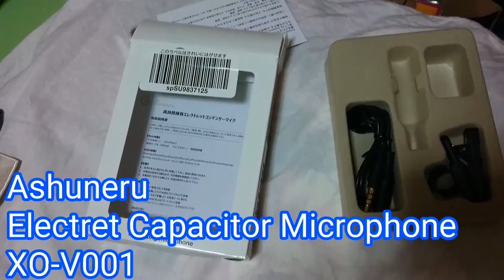Ashuneru XO-V001 コンデンサーマイク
スマホ撮影に使えるかなと購入。仕様を見るとiPhoneなどでも使えるようです。少し、「サーッ」というノイズが入っているかな？
【Ashuneru マイク XO-V001詳細情報はこちら】

★相互登録希望の方、コメントに残してください。